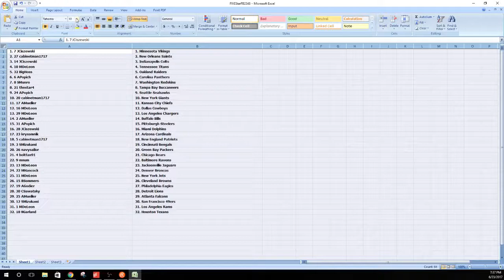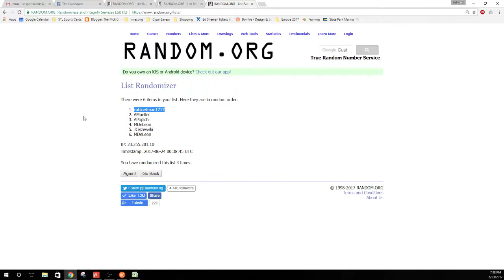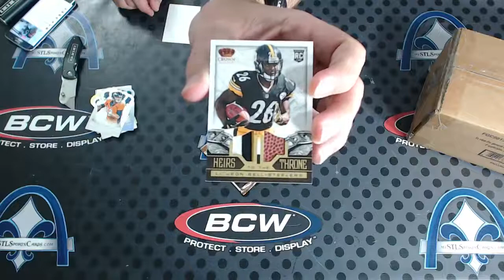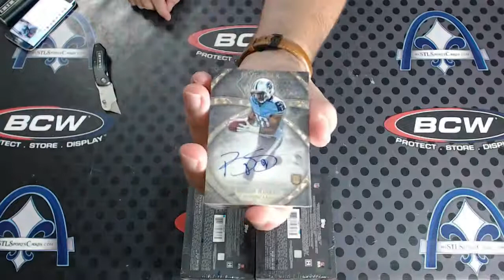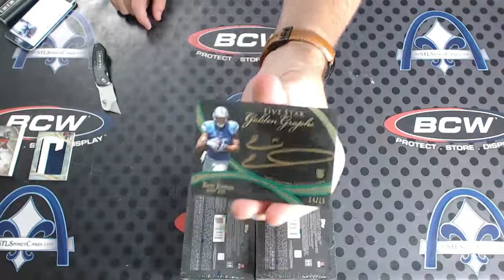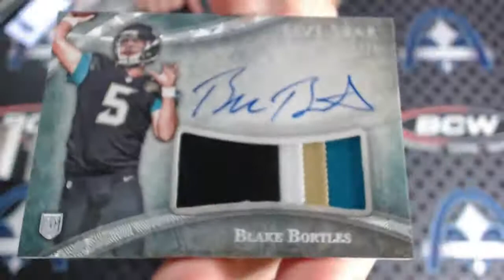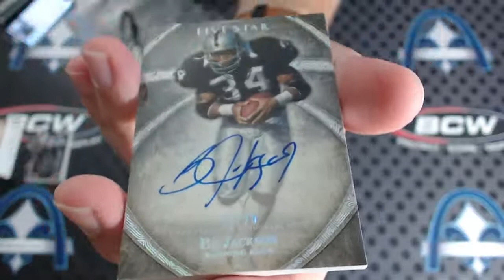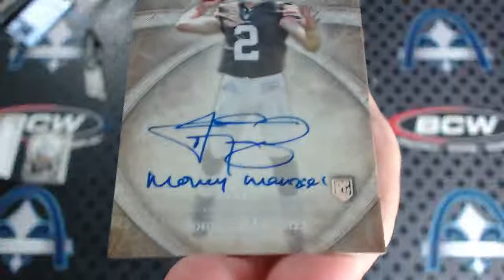2014 Topps Five Star Football RANDOM TEAM Case Group Break #2348